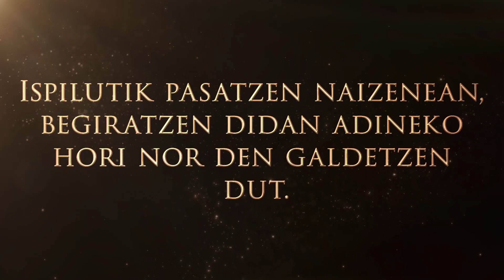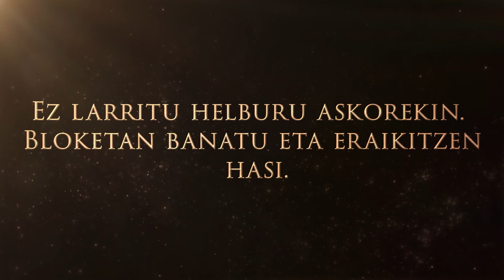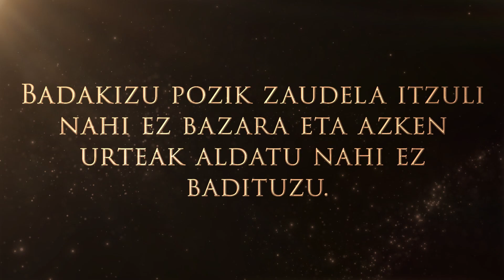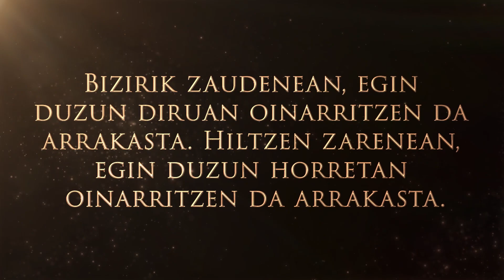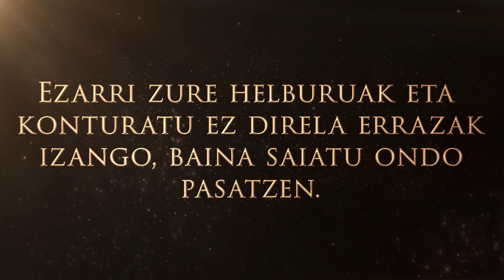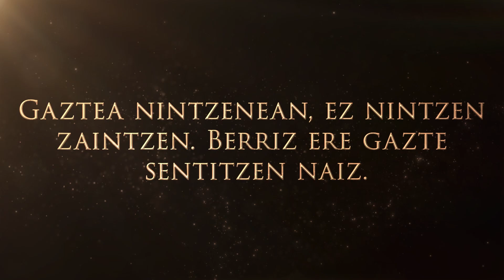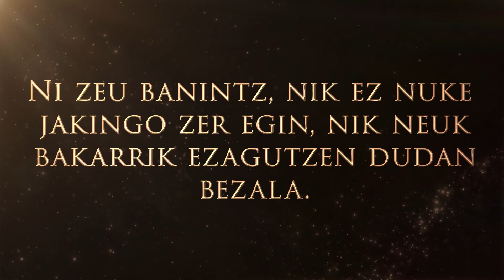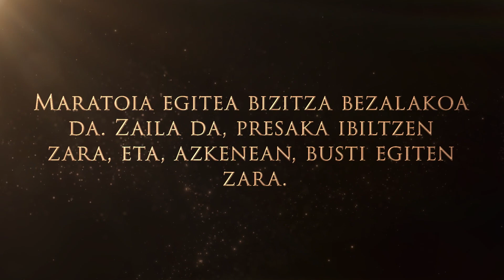Gregg Cox-en aipu inspiratzaileak (Quotes in Basque)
Gregg Cox egilea da, atzerriko hizkuntzetako 400 hiztegi eta esaldi liburu baino gehiago idatzi ditu, 200 gidoi, hainbat eleberri eta zortzi karta-joko estrategiko. Gainera, munduan gehien bidaiatu den pertsona bat da eta atzerriko hizkuntza gehien hitz egiten duen munduko errekorra du.